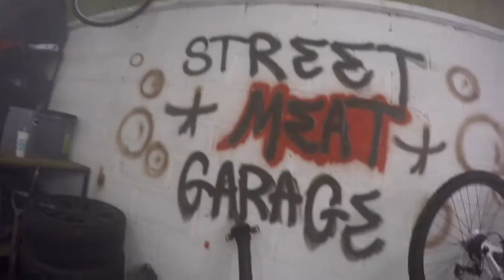How to paint a car in 10minutes + burnout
22 cans of pound land paint, 10minute target time
sponge bob goes bowling
sam does a burnout